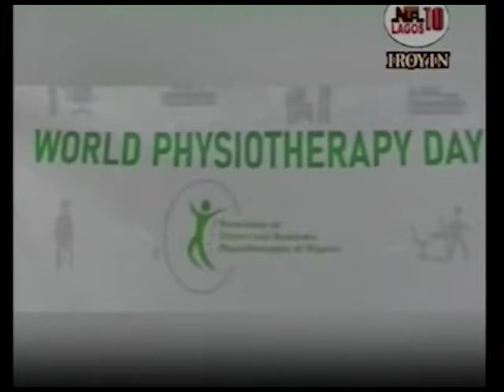WORLD PHYSIOTHERAPY DAY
The call to seek proper health care in the right filed of specialty was the focus of this year's physiotherapy day,  as experts warns against the use of local bone setters as against physical therapist professionals.